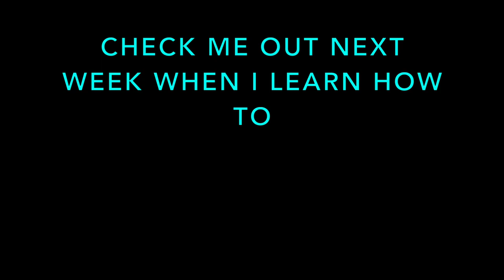100 SUBSCRIBERS!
Avengers: Age of Ultron- Avengers Unite
Dhoom 2- Doom Machale

It means a lot that you take 5 minutes out of your day to sit down to laugh and hopefully have a good time with me. I couldn't have done this with you so what I am going do know, is thank every single person who has helped me get to my first 100 subs.

Thank u so much Ishika Choksi
Thank u so much Saurin Choksi
Thank u so much Ishan Shah
Thank u so much Heili Shah
Thank u Gena Lee
Thank u jjisadragon
Thank u Tiffany Tran
Thank u Nirmal Patel
Thank u Orlando Hernandez
Thank u Peter Nakawanon
Thank u Jimmy Tang
Thank u Ronak Mehta
Thank u crzummallen
Thank u Balck Falcon
Thank u Sor
Thank u bluebonnet 2016
Thank u Meet Patel
Thank u SahilMaxd
Thank u Ria 101
Thank u Arav Mehta
Thank u Anisha Patel
Thank u Sammy Tuyen
Thank u Rayona Masrani
Thank u houstonphenom55
Thank u Alifya Prasla
Thank u Calvin James
Thank u Bob Kasandran
Thank u That1peasant 1
Thank u Nina Ahmed
Thank u Sabrina Ahmed
Thank u Nupur Patel
Thank u Kunal
Thank u Trina
Thank u Allen
Thank u Hasnain
Thank u Tiffany Ton
Thank u Carlos
Thank u Faraaz
Thank u Mrs. Magnuson
Thank u Oscar
Thank u Jonathan
Thank u Fahd
Thank u Fawaz
Thank u Iraz
Thank u Jose
Thank u Sufyan
Thank u Toluwaleke Semowo
Thank u Kyle
Thank u Jordan
Thank u Tyler
Thank u Shilpa
Thank u Sherlin
Thank u Robert
Thank u Emily
Thank u Phillip
Thank u so much Miss. Yeates
Thank u Joel
Thank u Sagar
Thank u Christina
Thank u Gavin
Thank u Richard
Thank u Seth
Thank u Heavenly
Thank u Manuel
Thank u Jason
Thank u Marisol
Thank u Leanne
Thank u Khalia
Than u Malcom
Thank u Carina
Thank u Jack
Thank u Ryan
Thank u so much Miss. Zurbuchen
Thank u Emily
Thank u Huda
Thank u Yashwin
Thank u David Mo
Thank u Kevin Ly
Thank u Kyle Carvin
Thank u Jennifer
Thank u Lucy
Thank u Alex Ngo
Thank u Preethi
Thank u Shrisha
Thank u Coach Southerd and Alex
Thank u Elaina
Thank u Sneha
Thank u Shayla
Thank u Vishal
Thank u Jimmy Ho
Thank u Alex Ho
Thank u Jenny Ho
Thank u Alvin
Thank u Arth
Thank u Chanh
Thank u so much David Doan
Thank u so much Mohammad Saleem
Thank u so much Sheil Choksi

Cheers, now lets get to 1000!
Speedykingzz